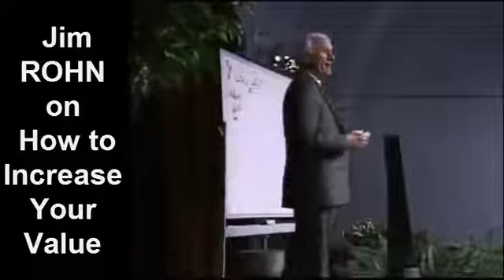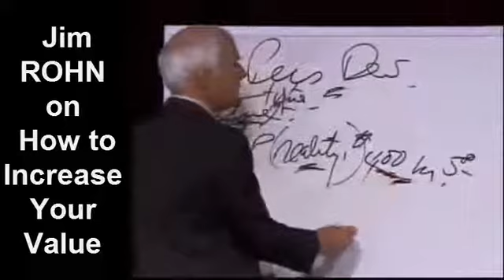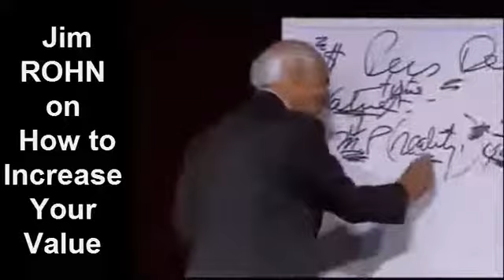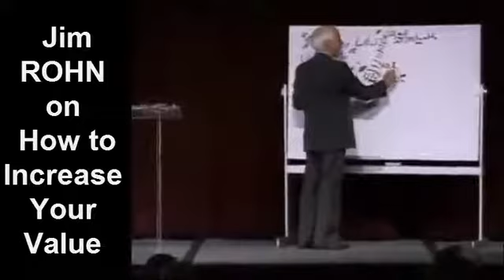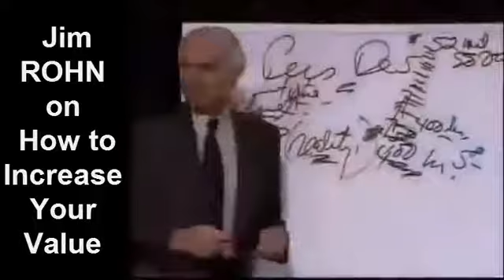Jim Rohn on How to Increase Your Value | Habits of the Wealthy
Jim Rohn on Increasing your value.

If you will change, everting will change for you.
You don't have to change what's outside, you have got to change what's inside.
To have more you simply have to become more.
Dont wish it were easier, wish you were better. Dont wish for less problems wish for more skills.
Start working on yourself making these personal changes and this will all change for you.
Learn to work harder on yourself than you do on your job.

Emanuel James Jim Rohn was an American entrepreneur, author and motivational speaker.
Author of :
7 Strategies for Wealth & Happiness: Power Ideas from America's Foremost Business Philosopher

jim rohn
jim rohn take charge of your life
jim rohn network marketing
jim rohn espanol
habits of the wealthy
motivational video